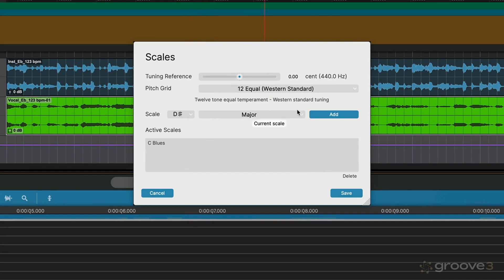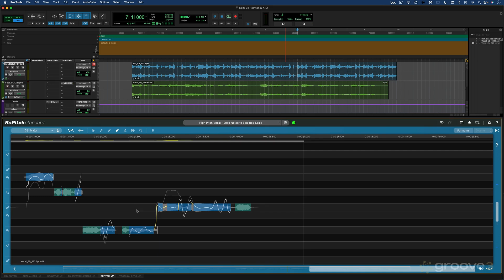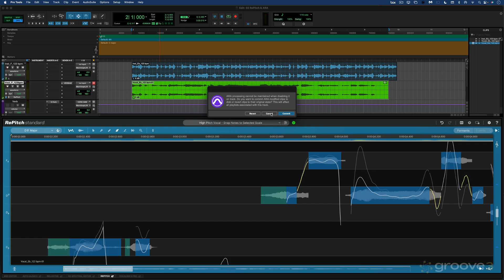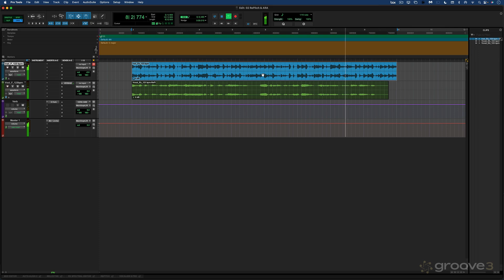RePitch & ARA in the Pro Tools 2024.6 Update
Explore this fabulous-sounding, macro-driven (or user-driven) pitch correction processing that is now directly supported for real-time use in Pro Tools 2024.6 and later. RePitch lets you automatically correct pitch or modify the detailed pitch, timing, level, and formants of a single-pitched audio signal.